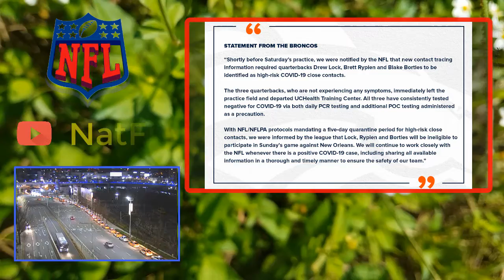Last Update: Denver Broncos’s QB Drew Lock tested “Positive or Negative for Covid – 19 ? ”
Denver Broncos’s QB Drew Lock tested “Positive for Covid – 19 ? ”
Denver Broncos Release official statement on Drew Lock's case !